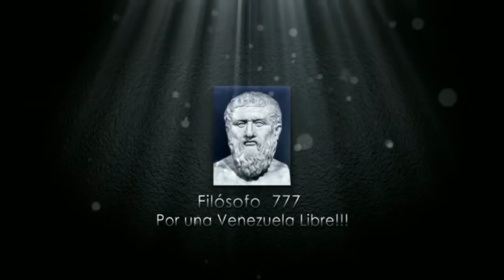MAS DIAS A OSCURAS SE AVECINAN SEGUN MADURO ESTO NO HA ACABADO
Sigueme en mis redes sociales, si deseas ayudarme regalame un like y comparte esta informaciòn en tus redes sociales y en tuis grupos de whatsapp para que todo el mundo se entere lo que esta pasando en el pais.